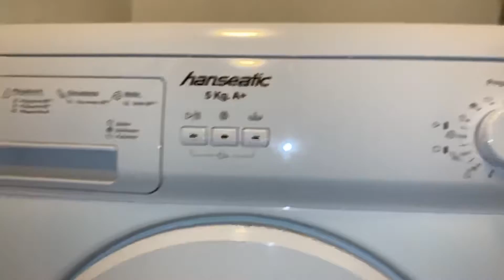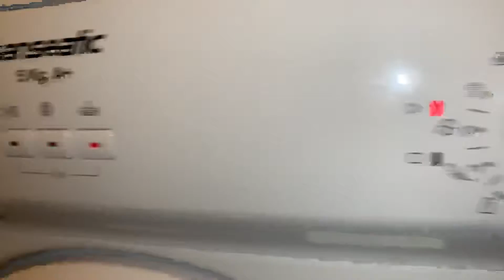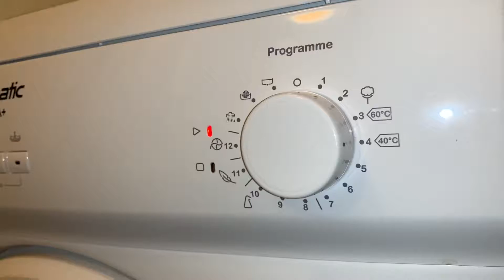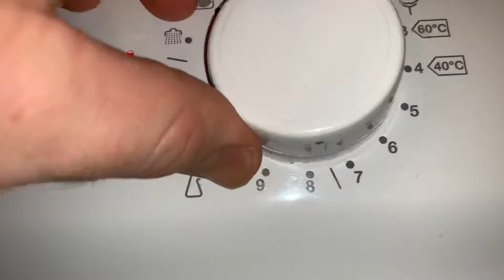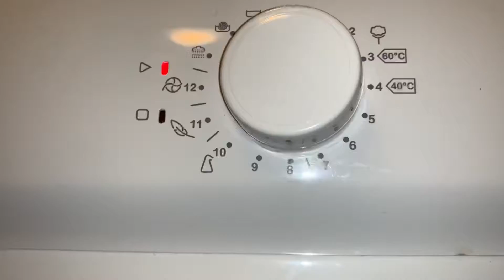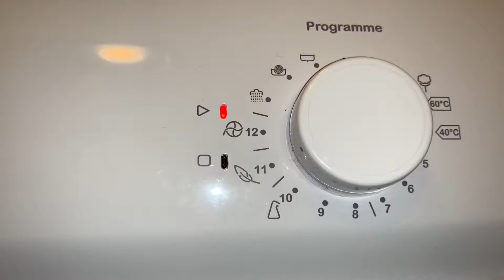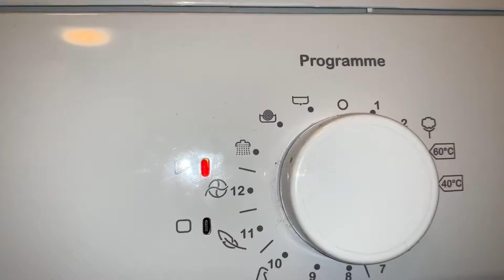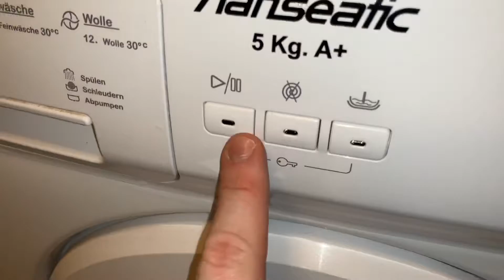Hanseatic HWM510A1 Programmieren und bedienen - Waschmaschine Bedienungs Anleitung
Mit einem Fassungsvermögen von fünf Kilogramm eignet sich die HWM510A1 von Hanseatic am besten für kleinere Haushalte und / oder wenig Wäsche. Sie schleudert mit maximal 1.000 Umdrehungen pro Minute; damit bleibt die Wäsche noch relativ nass, was den anschließenden Trockenvorgang verlängert. Dafür gibt es ein Eco-20-Grad-Programm für leicht verschmutzte Wäsche und ein 40-Grad-Öko-Programm. Zudem werden Wolle und Seide schonend gereinigt. Die Maschine ist mit Energieeffizienzklasse A+ ausgestattet und verbraucht dabei im Durchschnitt 167 kWh pro Jahr – innerhalb dieser Klasse ist das ein guter Wert. Manche Maschinen mit niedrigeren Klassen verbrauchen mehr.

pduesp